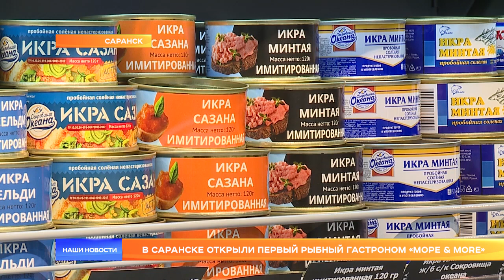В Саранске открыли первый рыбный гастроном «МОРЕ & MORE»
В эту пятницу в Саранске на Полежаева 157 открылся первый рыбный гастроном «Море & Моre». В ассортименте свежемороженая, охлажденная, маринованная, вяленая и копчёная рыба - более 200 видов, морепродукты и консервы, а также готовые блюда из рыбы в отделе кулинарии.  Покупателей ждут скидки и акции, каждую среду - 5 процентов на весь ассортимент.